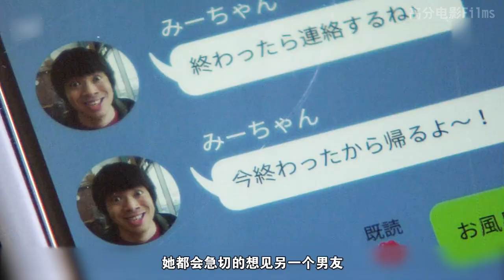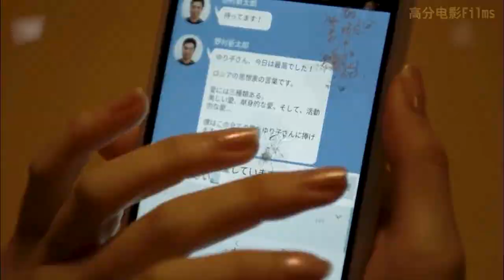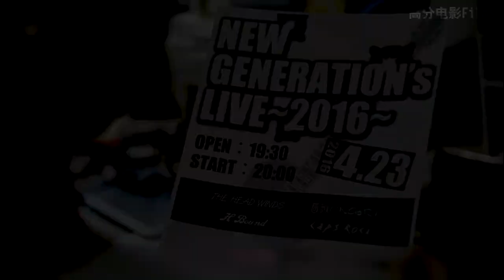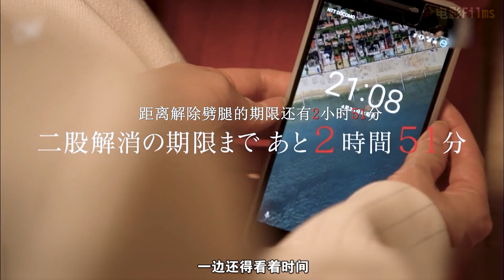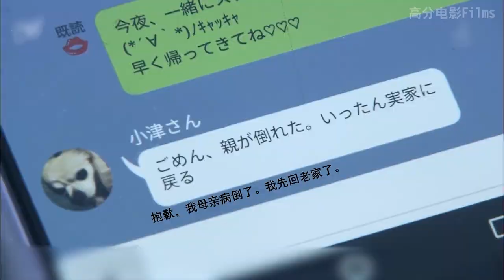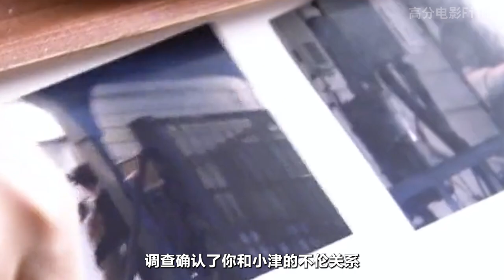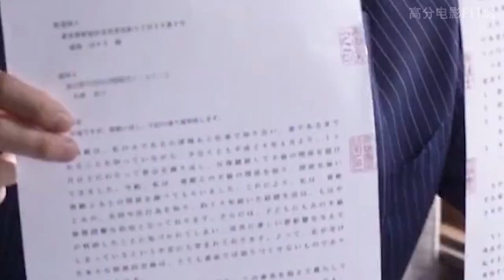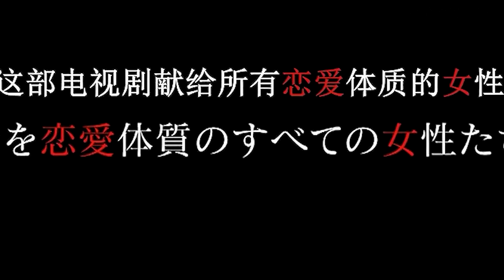拥有恋爱体质的女孩，没有男人不能活？搞笑恋爱日剧《毒岛百合子的赤裸裸日记》，女海王的恋爱果然与众不同